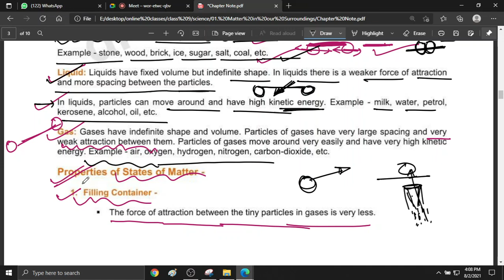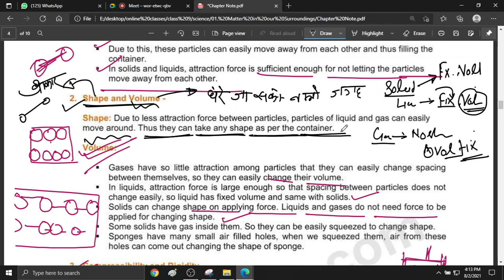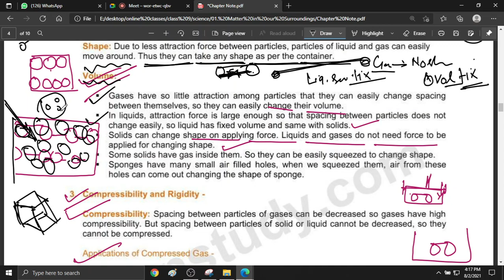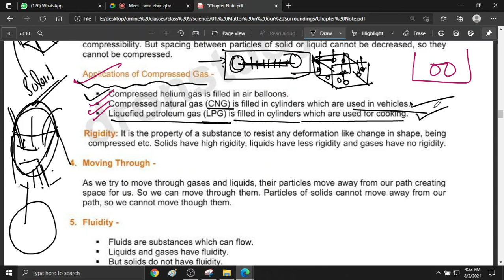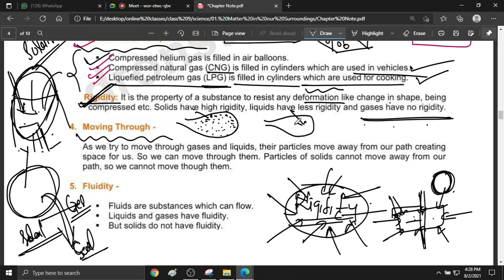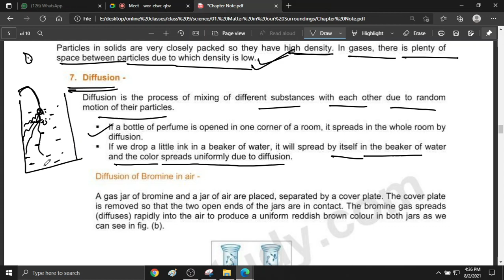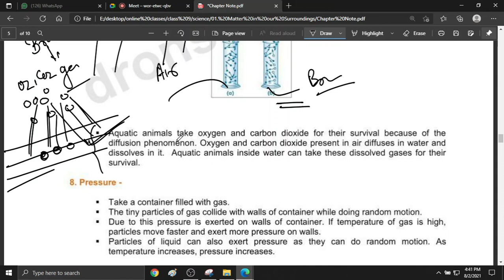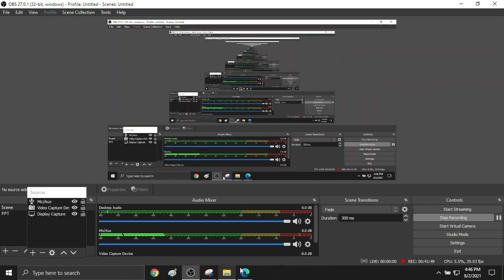matter in our surroundings 2 august 2021